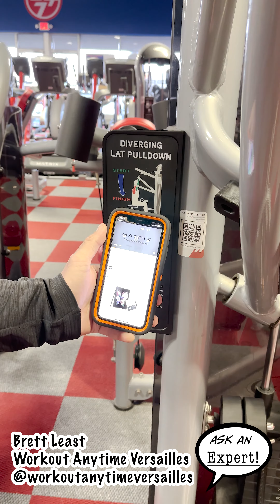Brett can help, even when he isn’t there! Amazing 💪💪💪